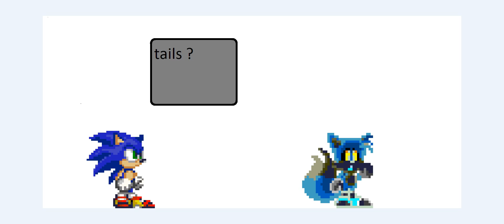sonic e shadow vs as forças das trevas S02 EP02